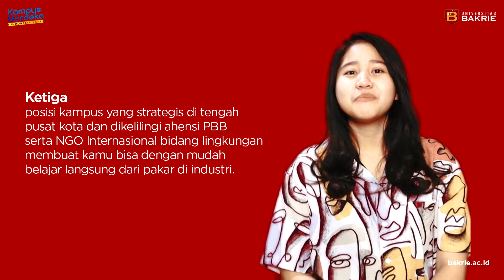Kuliah Teknik Lingkungan? Di Universitas Bakrie Aja!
Seperti yang telah kita ketahui, lulusan dari jurusan ini saat ini amat sangat dicari di dunia kerja, lalu apa aja sih benefit dari berkuliah Teknik Lingkungan di Universitas Bakrie?

Tonton video ini untuk cari tau jawabannya, ya, marooners!